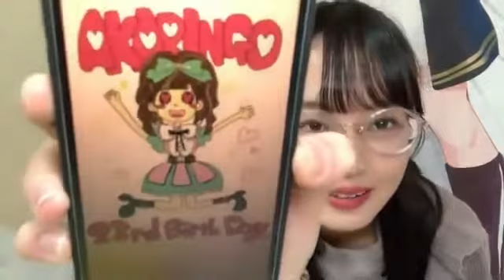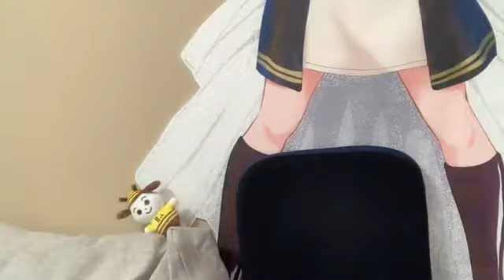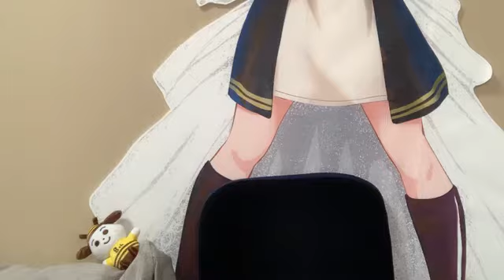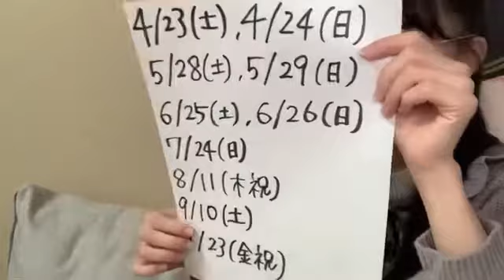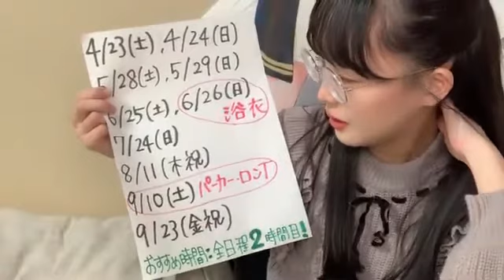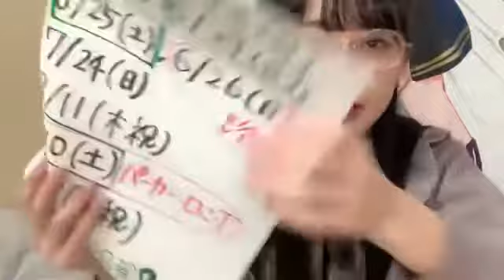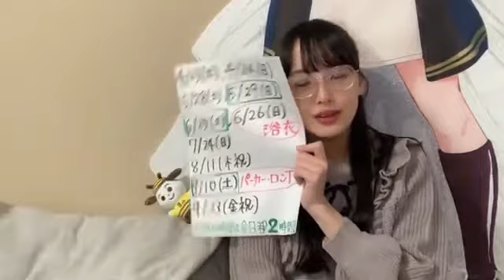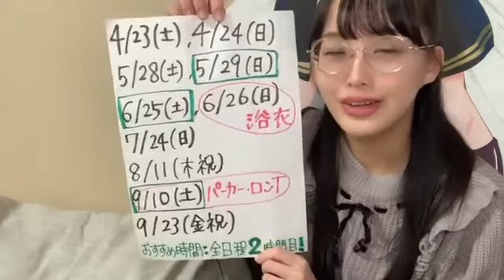福田朱里(STU48)2022年3月1日SHOWROOM